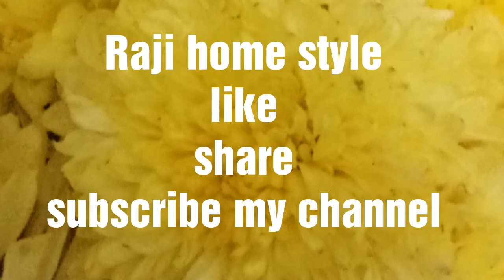గింజలతో మొలకలెత్తించడం ఎలానో చూద్దాం/How To Make Sprouts At Home/Moong Sprouts Preparation in Telugu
Hai
Every one
Today Raji home style upload the video sprouts preparation in Telugu.
Today i am prepare the video all types of seeds used and sprouts prepared in Telugu.
This sprouts are very healthy and tasty food item.